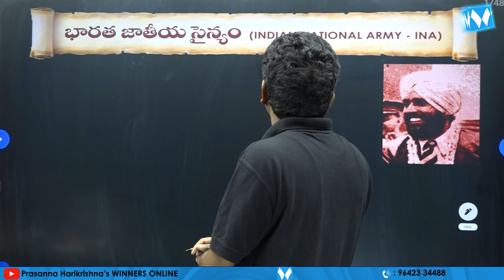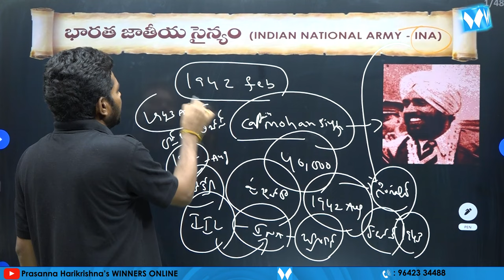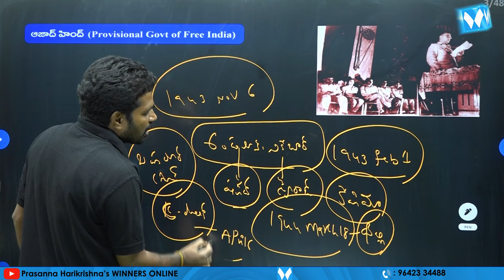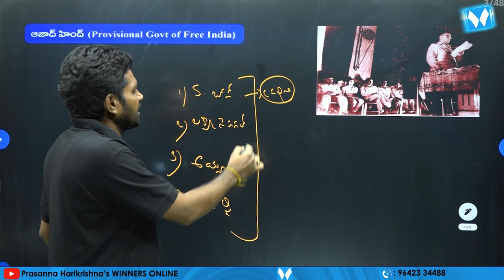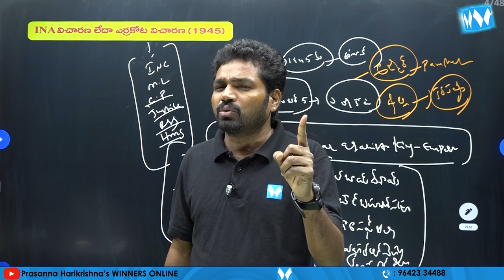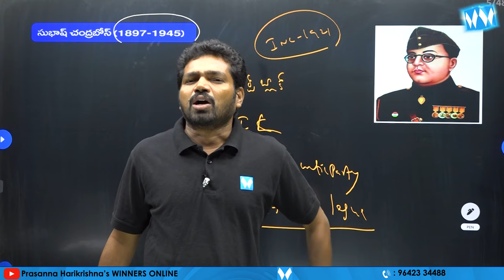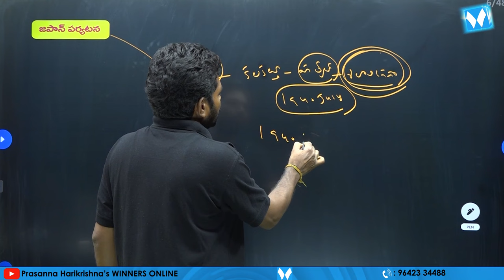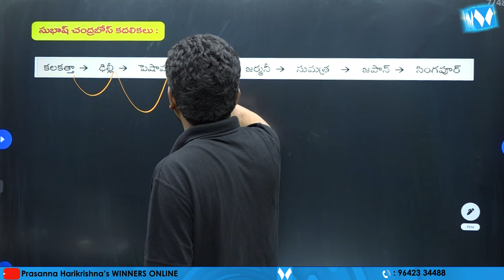Indian National Army - INA | Indian History Classes | Winners Online